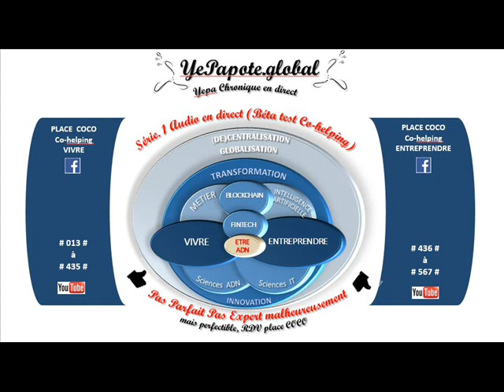#022# Quel état de conscience de la profondeur de nos désirs ?